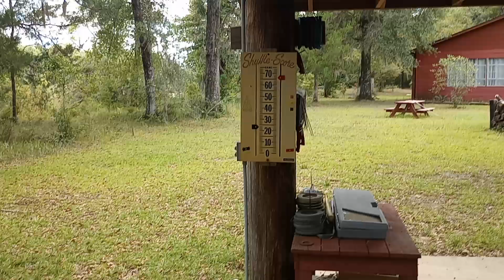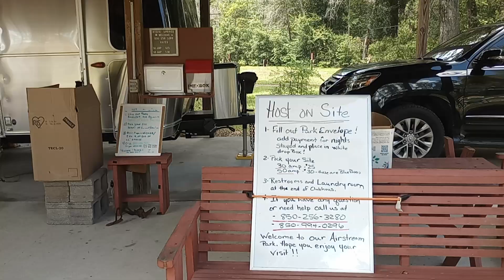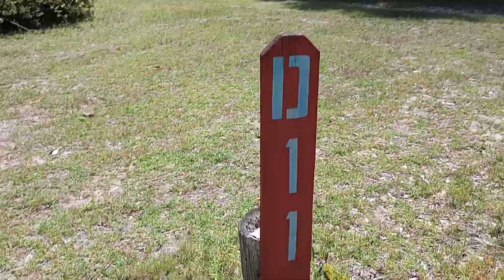Mystic Springs Airstream Park - Walking Tour